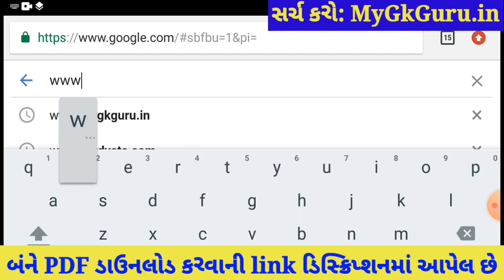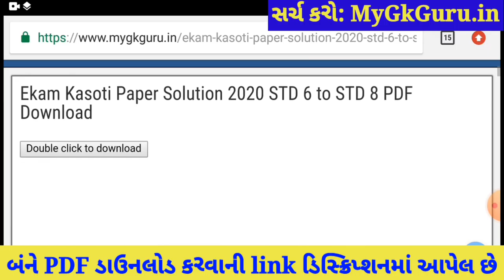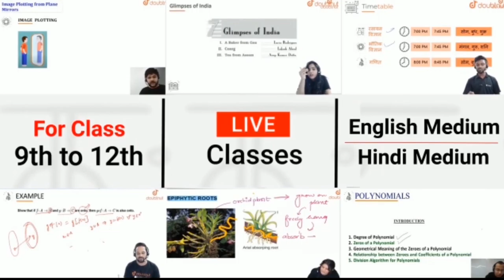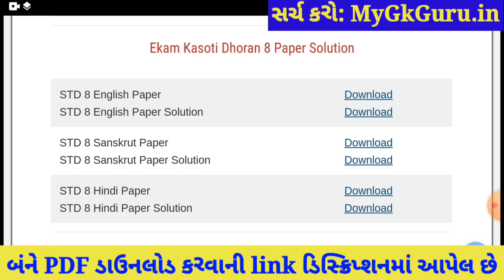💥STD 8 Ekam Kasoti 7 English Solution, STD 8 English Ekam Kasoti March, Ekam Kasoti 7 STD 8 March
STD 8 Ekam Kasoti English Solution 2021, STD 8 English Ekam Kasoti March, STD 8 Ekam Kasoti 7. STD 8 English Ekam Kasoti Solution 2021, STD 8 English Paper Solution 2021 March.

More Features :
1) Saari important books milengi solved video solutions ke saath
2) Previous year papers, Important PDFs, Question Bank
3) Crash Course, Mock Tests, Quiz
4) India's biggest student's community
& much more

3 Crore se zyada bachho ka bharosa!!

Other Related Search Queries :
Ekam Kasoti

in this video I am providing complete Ekam Kasoti std 8 English solution 2021. English ekam kasoti solution March 2021.
Ekam Kasoti Solution, Ekam Kasoti Std 8, std 8 ekam kasoti March 2021, Std 8 English ekam kasoti, Ekam Kasoti, Ekam Kasoti dhoran 8, Std 8 Ekam Kasoti Solution English, Gujarat board, Std 8 Unit test.